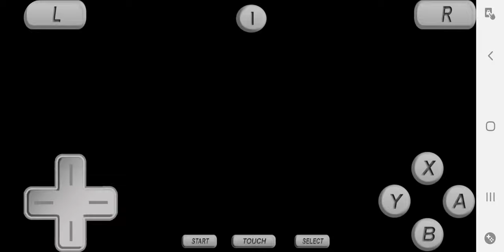Hot wheels beat that ds attic hairpin highway walkthrough ( inferno mode) Read the description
this is it the last video of Hot wheels beat that ds walkthrough is done will be a tournament and the score is 584 out of 585 dumb goals are insane